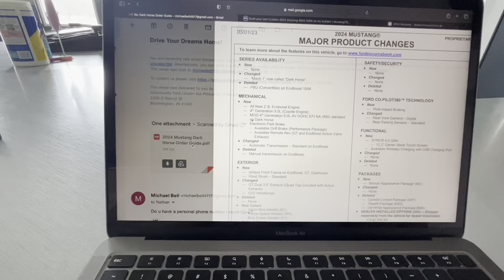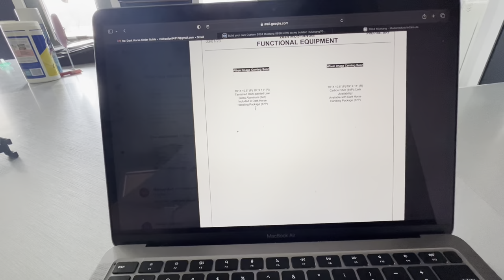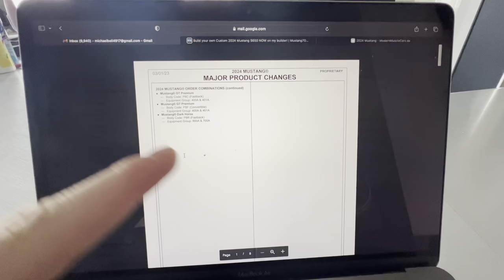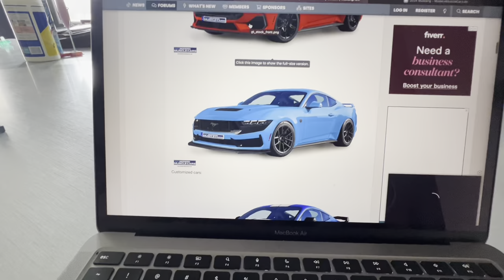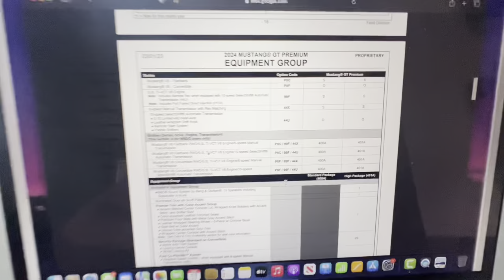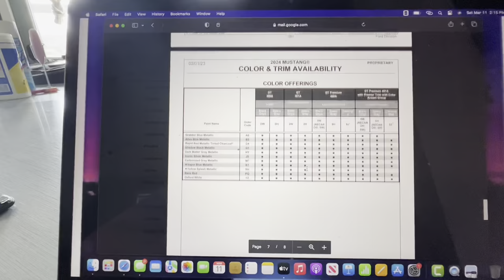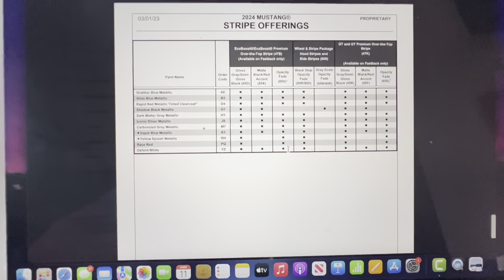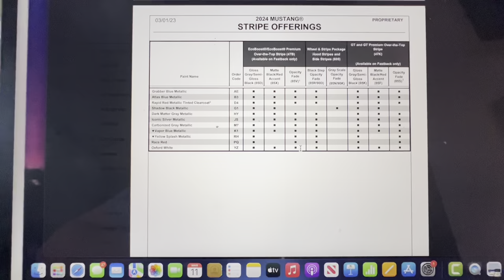I GOT A ALLOCATION FOR THE 2024 MUSTANG DARK HORSE! (NOT CLICKBAIT!)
Please drop a comment an let me know what I should do an how you would build yours! Little more boring than my previous videos but appreciate all the support! Have a blessed one!

My sister actually edited this video go show her some support an hit her up if you need help in editing! Not bad for starting out!
HER INSTAGRAM IS  _kyleejean